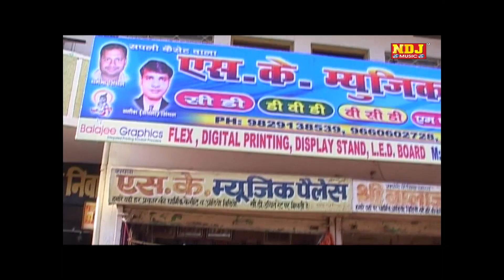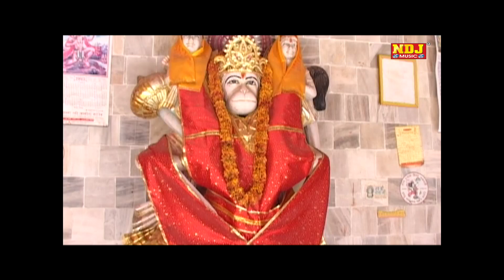याद मन्ने आवे बजरंगी | Balaji Bhajan | Narender Kaushik | New Bhajan Song 2021 | Balaji Bhajan NDJ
Titel -  Bala Ji Batue Me | Bala Ji Ki jai
Bhajan -  याद मन्ने आवे बजरंगी
Singer  - Narender Kaushik ( Samchana Wale )
Writer  - Kamal Singh Puthi